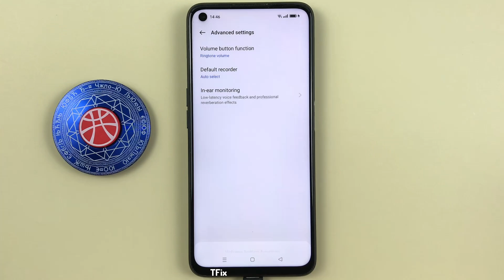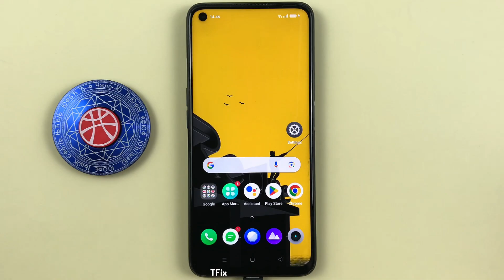How to change volume button function on Realme 9i Android 12